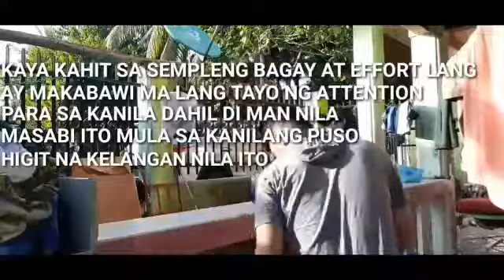BMX na MUMURAHIN NA SURPRESA SIYA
BILANG isang OFW na Ama' walang katumbas na halaga sa akin ang makitang masaya ang aking anak na magkaroon ng isang bagay na matagal na nyang pinapangarap na magkaroon nilang bahagi ng kanyang kabataan.